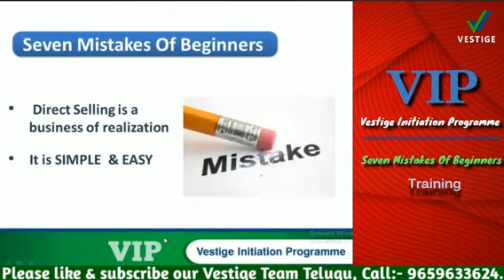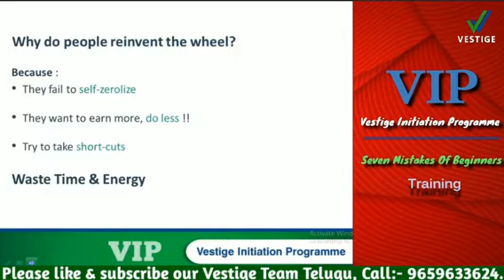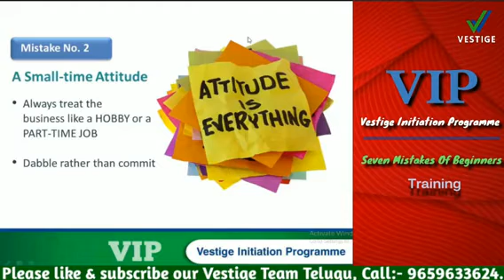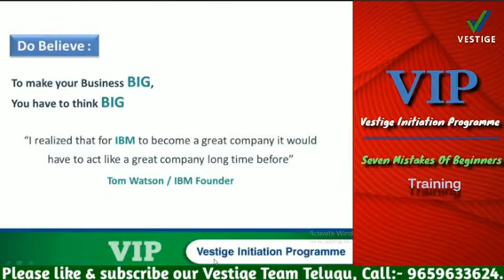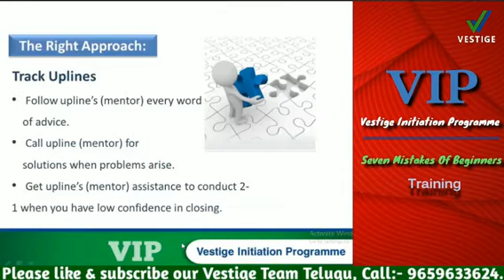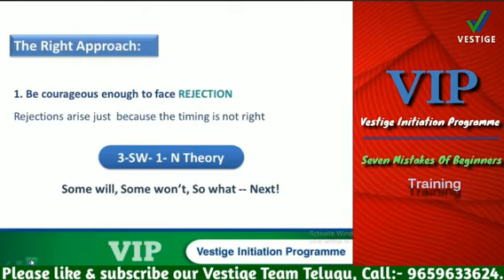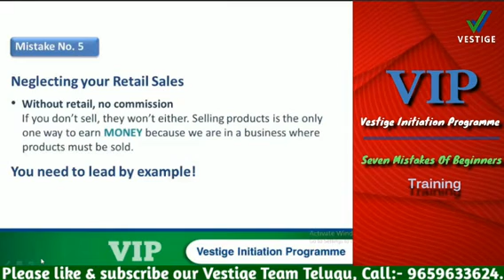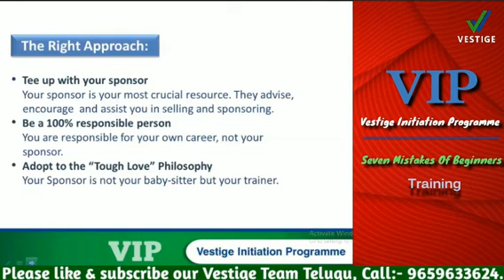7 MISTAKES of BEGINNERS ||VESTIGE BUSINESS OPPORTUNITY || Call:-94911 46830, Mr.PARASURAMULU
Click the below link to know & How to GET  MONTHLY 1 LAKH+ INCOME & CREATE  PASSIVE INCOME..

So everyone's GRAB THIS WONDERFUL OPPORTUNITY Dear Friends Don't miss it...All are Welcome...For more details Contact below..

Thanks & Warm regards from,
|| Mr.G.S.SURESH KUMAR & T.PREETHI ||
||⭐️Star Director of Vestige, ||
|| Multi Millionaire's Team ||
|| Call:- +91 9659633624 (Mobile & What's app) ||